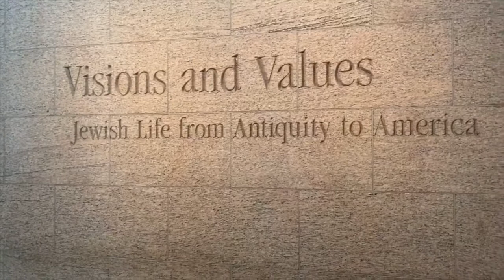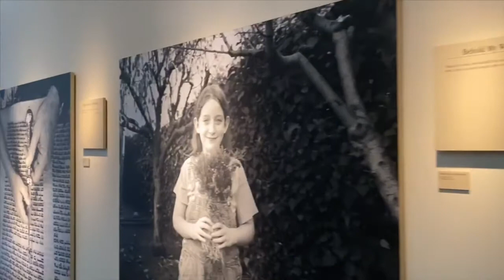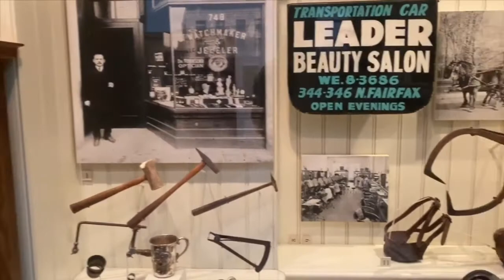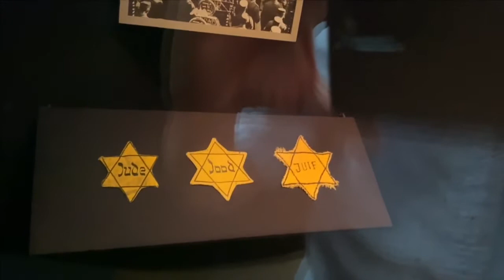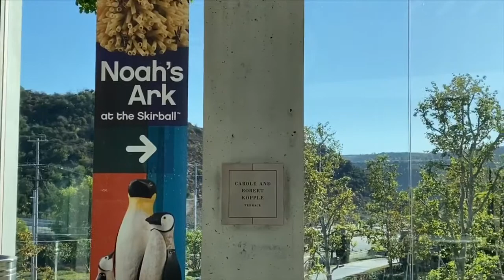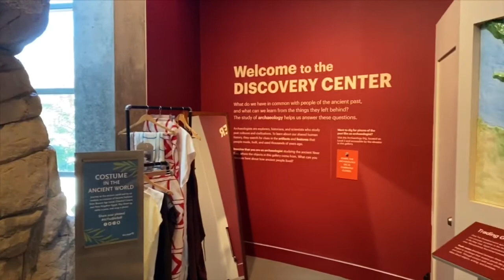Đi tham quan Skirball Cultural Center cùng với Golden Nick Cali. #102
Let’s go on an adventure at The Skirball Cultural Center with Golden Nick Cali.
Episode 102.